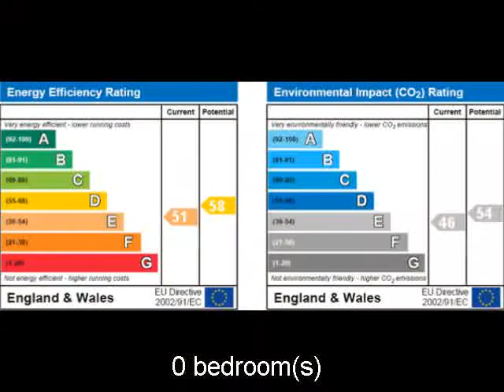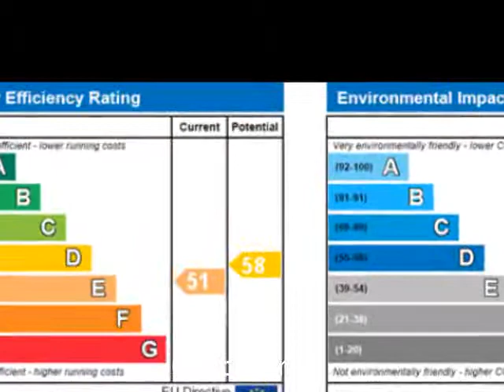Property For Sale in the UK: near to Luton Bedfordshire 175000 GBP House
Home-for-sale/UK/p_id2809269

+ REF#2809269
+Bedfordshire
+near to Luton
+175000 GBP
+House
+0 bedroom(s)

*** EXCLUSIVE TO INDIGO THIS TRADITIONAL THREE BEDROOM SEMI IDEAL
FAMILY HOME IN THE VERY SOUGHT AFTER PUTTERIDGE AREA *** We are
delighted to offer this traditional good sized family home. The
property is in need of modernisation throughout and has fantastic
potential. There is scope for extending subject to planning permission.
Crowland road is located in the very popular Putteridge area of
Stopsley within easy walking distance of schools, leisure centres,
shops, bus stops, easy access to M1 and train station. The
accommodation comprises of an entrance porch, entrance hall,
lounge/diner, kitchen, conservatory, two double and one single bedroom,
wet room, separate wc, gas heating to radiators and double glazed
windows. Externally there is a front garden, generous sized rear
garden, driveway for several cars and detached garage. The sale is
offered without the complication of an upper chain. Location Map cannot
be displayed Either your web browser cannot handle Google maps or you
need to adjust your browser settings. Information on how to do this can
be found on the Google Maps Help website. Putteridge * map (opens in a
new window) * neighbourhood info (opens in a new window) *
environmental info (opens in a new window) Ground Floor Entrance Porch:
Double glazed door, wall light point. Entrance Hall: Front door,
radiator, stairs to first floor, double glazed window to side aspect,
understairs storage cupboard. Lounge/Diner: 27' 1'' x 11' 6'' (8.26m x
3.51m) Narrowing to 2.77 metres Double glazed bay window to front
aspect, 2 x radiators, feature fireplace, coving. Conservatory: 9' 11''
x 8' 5'' (3.04m x 2.58m) Half brick built and double glazed windows,
double glazed door to rear garden. Kitchen: 11' 4'' x 9' 2'' (3.46m x
2.8m) One and half bowl sink unit with cupboard under, base and eye
level units, plumbing for washing machine, work tops, cooker point,
part tiled, central heating boiler, storage cupboard, double glazed
door to side driveway, window to rear garden. First Floor Bedroom One:
15' 1'' x 11' 0'' (4.62m x 3.37m) Double glazed bay window to front
aspect, radiator. Bedroom Two: 10' 11'' x 10' 11'' (3.35m x 3.33m)
Double glazed window to rear aspect, radiator. Bedroom Three: 9' 7'' x
7' 2'' (2.94m x 2.19m) Double glazed window to front aspect, laminate
flooring, radiator. Wet Room: Double glazed window to rear aspect,
radiator, fully tiled, airing cupboard, shower, wash hand basin.
Separate WC: Low level wc, fully tiled, double glazed window to side
aspect. Exterior Detached garage: Up and Over door, driveway for
several cars. Front Garden: Laid to lawn. Rear Garden: Patio, laid to
lawn, garden shed, outside tap. Additional Information For more details

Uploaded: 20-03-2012